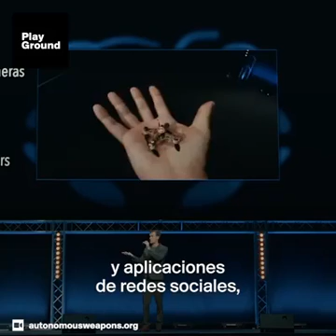Micro-DRONE LETAL 📡🖲Inteligencia Artificial avanzada!!!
Muerte de un enjambre de diminutos drones: la Fuerza Aérea de EE. UU. Lanza un terrorífico video de diminutos flybots que pueden sobrevolar, acechar e incluso matar objetivos
La Dirección de Vehículos Aéreos de la Base de la Fuerza Aérea Wright-Patterson en Dayton, Ohio, ya está desarrollando prototipos de pequeños drones que pueden volar
Los Micro Air Vehicles trabajarán en enjambres para proporcionar una vigilancia compleja de un campo de batalla
También pueden ser armados con químicos incapacitantes, cargas útiles combustibles o incluso explosivos para una capacidad de focalización precisa.
Por MICHAEL ZENNIE

La Fuerza Aérea de los EE. UU. Está desarrollando diminutos drones no tripulados que volarán en enjambres, flotarán como abejas, se arrastrarán como arañas e incluso se acercarán furtivamente a objetivos desprevenidos y los ejecutarán con una precisión letal.

La Dirección de Vehículos Aéreos, un brazo de investigación de la Fuerza Aérea, ha lanzado un video animado por computadora que describe las capacidades futuras de los Microvehículos Aéreos (MAV). El proyecto promete revolucionar la guerra reduciendo el tamaño de los combatientes.

"Los MAV se convertirán en un elemento vital en el entorno de guerra en constante cambio y ayudarán a garantizar el éxito en el campo de batalla del futuro", entona el narrador.

'Discretos, penetrantes y letales: microvehículos aéreos que mejoran las capacidades del futuro guerrero'.

Hovering: Micro Air Vehicles (MAVs) are the future of the unmanned drones program, according to a new video from the Air Force. The Air Force has already developed a drone capable of hovering like a moth
Al pasar el tiempo: Los microvehículos (MAV) son el futuro del programa de drones no tripulados, según un nuevo video de la Fuerza Aérea. La Fuerza Aérea ya ha desarrollado un dron capaz de revolotear como una polilla

Posching: el video, publicado por Air Vehicle Directorate, muestra un dron parecido a una paloma que puede extraer energía de un cable eléctrico mientras su cámara mira un objetivo

Rastreo: los drones estarán equipados con patas para que puedan arrastrarse a través de espacios estrechos como un insecto

El proyecto, que tiene su base en la Base de la Fuerza Aérea Wright-Patterson en Dayton, Ohio, fue revelado en la edición de marzo de la revista National Geographic .

Los oficiales de la Fuerza Aérea dijeron que ya habían producido pequeños prototipos de control remoto, pero consumen tanta energía que solo pueden funcionar durante unos minutos. Los investigadores estiman que tomará varios años de avances en la tecnología de la batería para hacer que los diseños sean factibles.

Aún así, la Fuerza Aérea tiene un concepto claro de lo que espera lograr con con ÉXITO.

El video promocional comienza con un enjambre de pequeños aviones no tripulados que serán lanzados en una ciudad desde un avión que pasa.

Los zánganos trabajarán en concierto para preparar una vista amplia y detallada del campo de batalla, seleccionando objetivos individuales sin perder de vista la escena más amplia.

"Los datos se comunicarán entre los MAV para permitir una toma de decisiones confiable en tiempo real y para proporcionar una imagen general avanzada para otras plataformas u operadores", dice la Fuerza Aérea.

Matar: El video demuestra cómo los MAV se podrían usar para acercarse sigilosamente a objetivos desprevenidos y matarlos con un solo tiro letal

Letal: los drones podrían estar equipados con sustancias químicas incapacitantes, cargas útiles combustibles o incluso explosivos para una capacidad de focalización precisa "

Cuando los drones caen, comienzan a volar, no como aviones, sino como insectos. Las alas de aleteo de alta frecuencia permiten a los drones moverse y maniobrar en espacios reducidos.

Los militares ya han producido un avión no tripulado inspirado en una polilla halcón que puede batir sus alas 30 veces por segundo. Sin embargo, la actividad agota la pequeña batería del dron en solo unos minutos, según National Geographic.

GJMZ